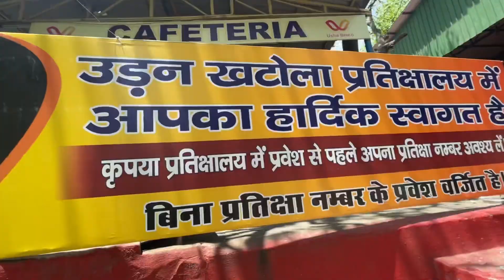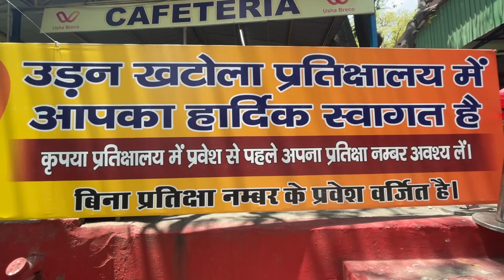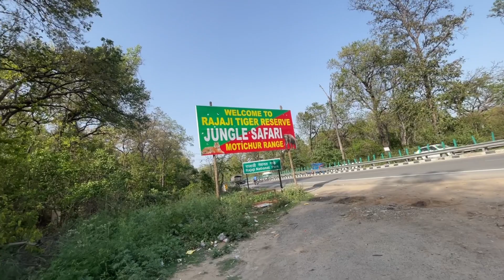Ajmer To Kedarnath Solo Cycle Rider 🚴‍♀️ हरिद्वार गंगा स्नान कर ही लिए 🤩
Hlo Guys I Am Rohit ❣️